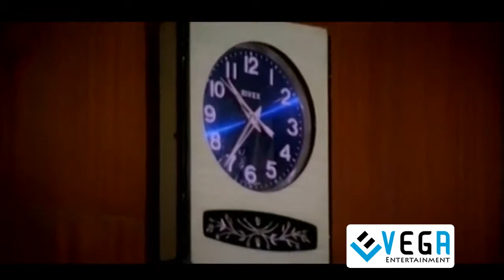Sheela and KP Umeer Best scene || Aavesham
Watch Sheela and KP Umeer Best scene ||  Aavesham